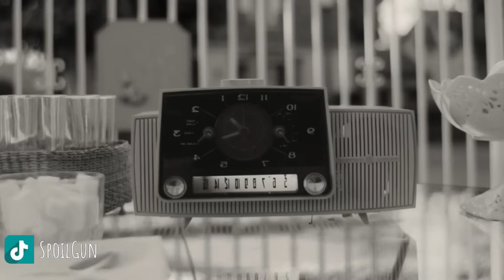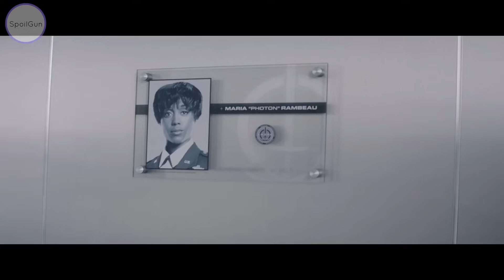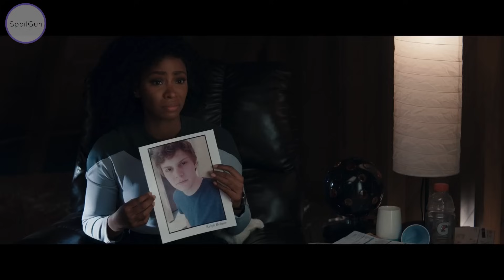สรุป WandaVision ครบ 1-9 ตอน จบในคลิปเดียว